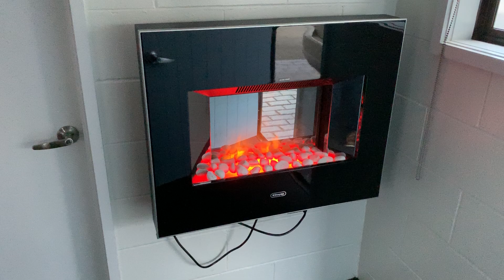2019 NZ J 62